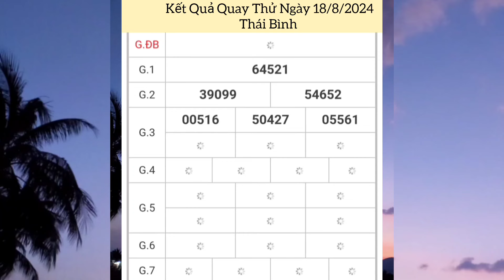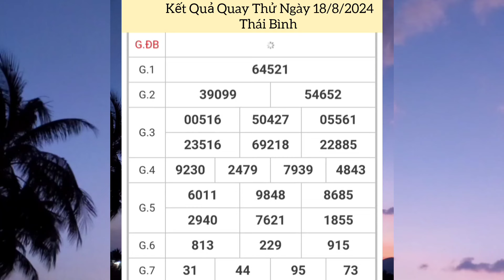Quay Thử Xổ Số Miền Bắc | Thái Bình | Ngày 18/8/2024